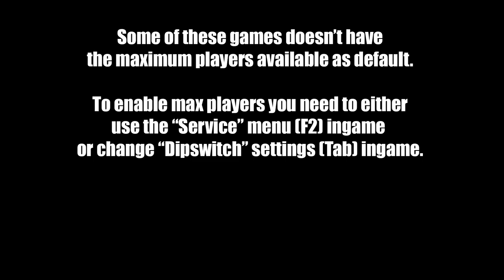3 to 4 Player Arcade Games on PC - MameUI64 0.150 - 1080p 60fps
00:16 - 4 Player Games (40 Games)
05:43 - 3 Player Games (20 Games)
08:29 - 2 Player Games (40 Games)

All in all 100 games of multiplayer fun.

The only games in this video that needs clone roms for maximum players are:

Alien Storm
Desert Assault
Tank Force

For the rest it's either Service menu or dipswitch settings you need to change to enable maximum players.
(Unless the game has max players by default)

Example 1:
To get maximum players in "Alien VS Predator" you go into service menu (F2).
Chose "Configuration", "System" and change "Player Mode" to 3 players.
(You can pick 1 Chute. It's how many coin slots that is going to be used)
Exit
Press start for both player 1 and 2 at the same time to exit and save.
Restart game.

Example 2:
To get maximum players in "Battletoads"
Press "Tab" and go to "Dip Switches"
Set "Three Players" to ON.
Restart Game

You only need to change these settings one time for every game and then it will be saved.

Everything played using wired Xbox 360 controllers.